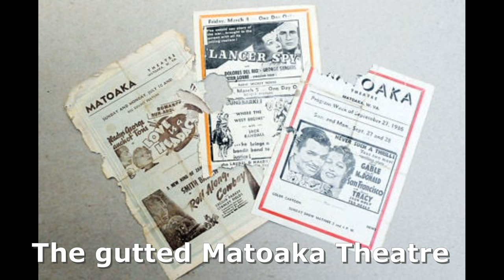Matoaka, West Virginia: The Miner’s Hideaway Named For a Famous Indian Princess:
The Coal Miner’s Hideaway Named For a Famous Indian Princess: Matoaka, West Virginia

Tracy Bosier
Tabitha Buckles
Joey Snider
Pam Broderick
Madhu Kollu
Susan Burrows-Rangel
James Lagan
Keith and Donna Timmons
Gregory Lewis
Eric Peck
George Sawtooth
Jim Boreman
Will Simmons
Chris Jurkowski
Rob Crotts
Christian Williams
Ghyontonda Mota
David L. Mullins
Joe Sullivan
Audrey Welch
Angela Smith
Andrew DeLong
Matthew Coon
Steve Surber
Wayne Maynard
Brian Serway
Jessica Rodrigues
George McNair
Bill Whitworth
Mike Adams
Shawn Hannah
Brad & Angela Davis
Michael Genecki
Kara Wyatt Rasnake
Jonathan Gartland
Karen Caddle
Andrew Diseker
Carol Wilder
Kimberly Carr
Dee Simmons Alban
Bill Seward
Daniel Armstrong

Brenda Bray
James Gould
Steve Beatrice
Brenda Lane
Boyd Breece
Charlie Smith
Shelly Fenley
Brian Robinson
Betty Antoine
Christopher Moore
Kathleen Burnett
David McCray
David House
Vern Weller
Earl Spratley
Randy and Dena Key
John Nielson
R. Parks Lanier, Jr.
Larry Allen
Ryan Farmer
Iris Lee Underwood
Vicki Murphy
Virginia Martin
Anne Wagner
Jim Peck
Anonymous
Heather Lovasz
Patti Dibble
Christopher Moore
Mark P Gholson
Teresa Dalton
AJ Wallace
Josh Taylor
Barbara Awbrey
William Mills
Robert Morgan
Chris Coleman
Chelsea Jackson
Logic Milkbone
Dana Lynch
Robert Hill
Jerry Murphy

$sssimmons1070

My NEW mailing address is:
208 Lavinia Street